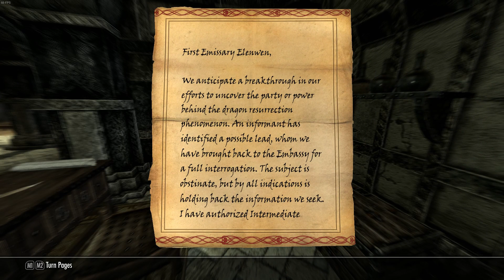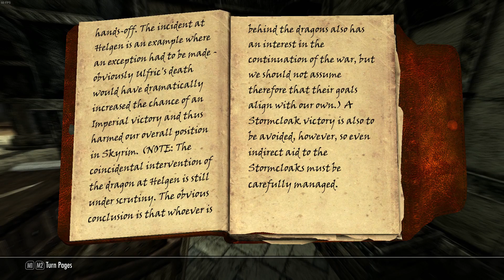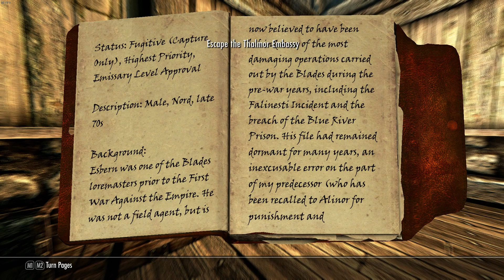Skyrim by Me, Ep. 13 - Diplomatic Espionage